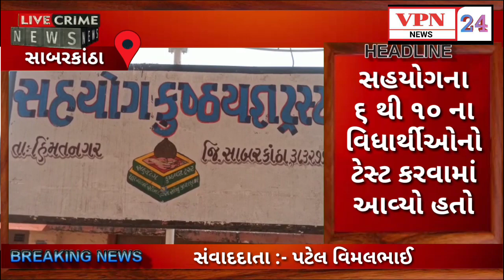સાબરકાંઠા કોરોના વિસ્ફોટ ૪૦ ને કોરોના પોઝીટીવ રીપોર્ટ આવ્યા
સહયોગના ૬ થી ૧૦ ના વિધાર્થીઓનો ટેસ્ટ કરવામાં આવ્યો હતો
આજે પ્રાથમિક શાળાના આઠ શિક્ષકોનો ટેસ્ટ કરવામાં આવશે
૩૯ વિધાર્થીઓને કોરોના પોઝીટીવ,એક રક્તપિત મહિલાને કોરોના પોઝીટીવ
હિમતનગરના રાજેન્દ્રનગરના સહયોગ કુષ્ઠરોગ ખાતે વિધાર્થીઓને કોરોના પોઝીટીવ
૨૦ વિધાર્થીની અને ૧૯ વિધાર્થીઓને કોરોના પોઝીટીવ રીપોર્ટ આવ્યા
૬ થી ૮ ના ૨૧ વિધાર્થીઓને કોરોના પોઝીટીવ રીપોર્ટ
પ્રાથમિક શિક્ષણ વિભાગ ધ્વારા સ્કુલ બંધ રાખવા આદેશ કરાયો
જીલ્લા પ્રાથમિક શિક્ષણાધિકારીએ વિધાર્થીઓને કોરોના પોઝીટીવ આવ્યાની વાતથી અજાણ